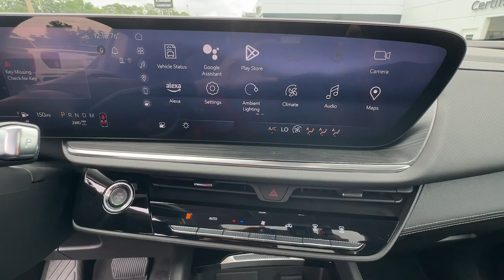2024 Buick Envision Preferred Franklin, Atlanta, Marietta, Newnan GA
New 2024 Buick Envision Preferred available at John Thornton Cadillac Buick GMC located in 1492 N Park Street, Carrollton, GA, 30117.

Servicing the Franklin, Atlanta, Marietta, Newnan area.

You'll have love at first sight with the   2024  Buick Envision. The Buick Envision: The compact luxury SUV that keeps you connected while you explore your world with confidence. These are just some of the great options this vehicle comes with: Head-Up Display, Wireless Apple Carplay®/Android Auto®, Panoramic Roof, Navigation System, Keyless Entry, Power Liftgate, Heated Mirrors, Satellite Radio, Premium Sound System, Alarm. Be safe. Be strong. Be smart. Drive the Envision.